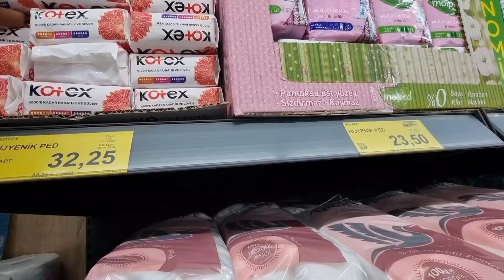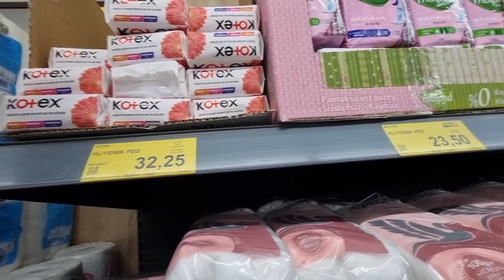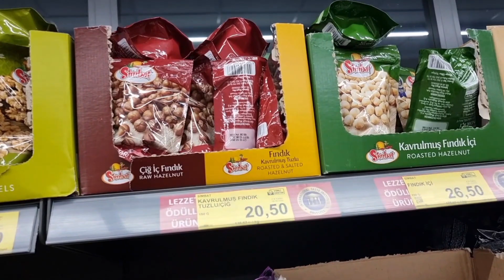bim supermarket Turkey